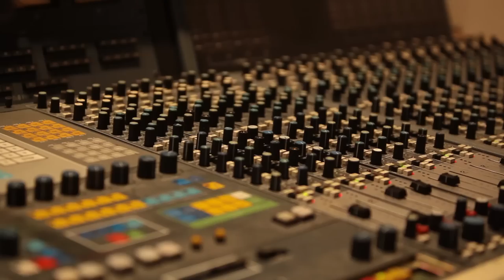Interview with Tré Cool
A quick interview with Tré Cool while he records @ Hurley Studios in Costa Mesa, CA

Tré Cool Signature Drums available now!

Shot and edited by Robbie Jeffers